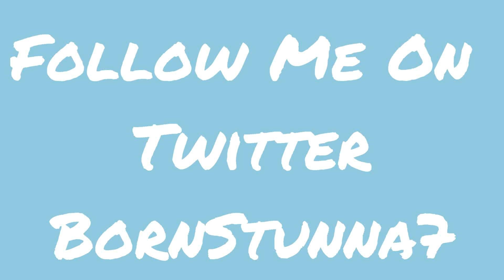Follow Me On Twitter